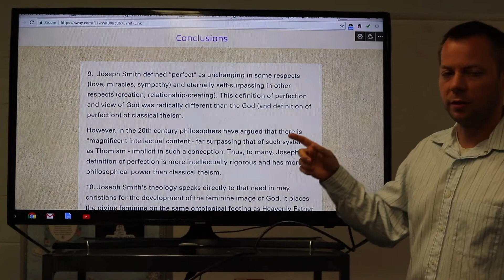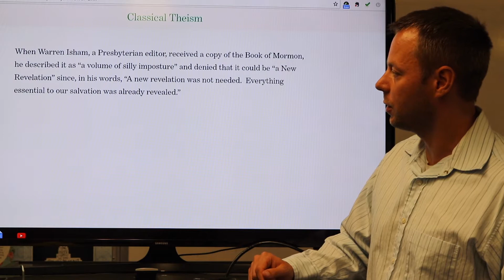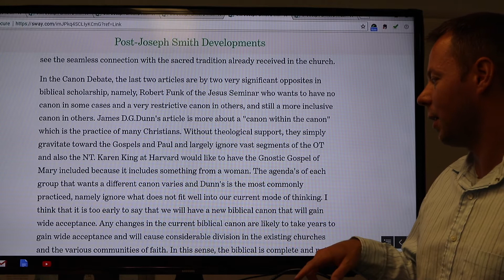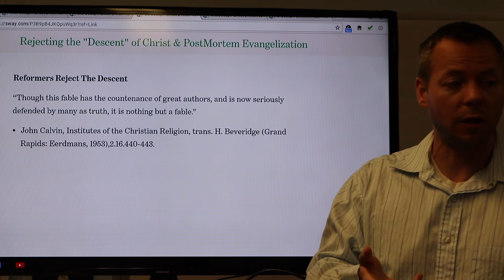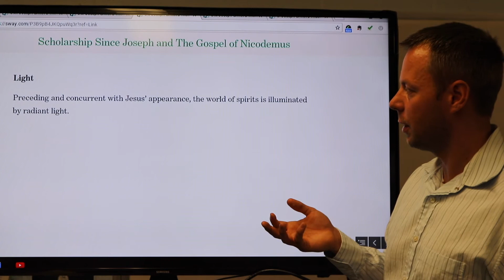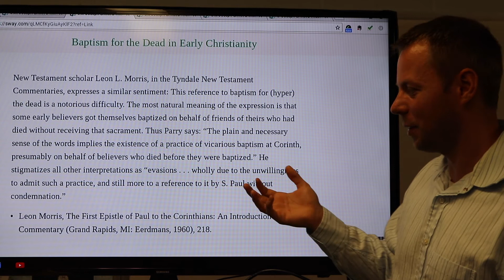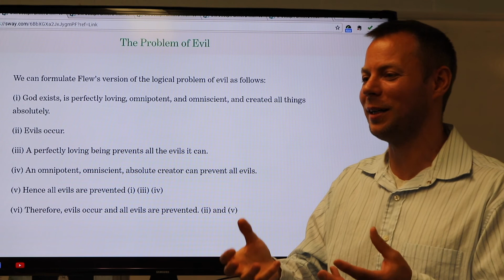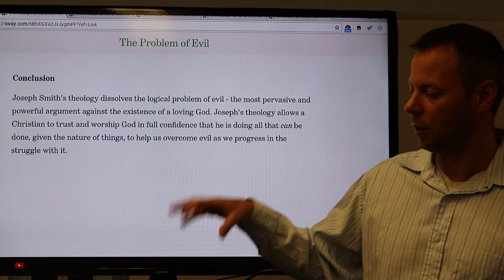LDS Truth Claims 28: Canon; Hades; The Problem of Evil (see "Description" for links)